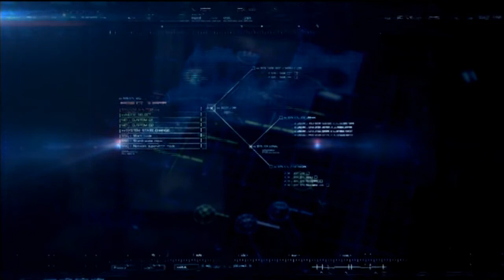Ace Combat Infinity - Mission 04: Stonehenge [HD]